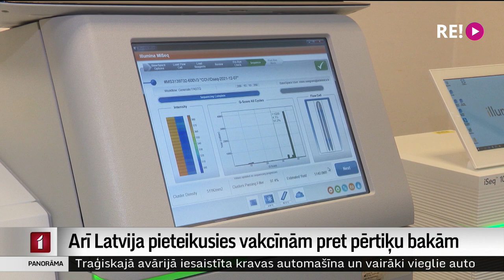Arī Latvija pieteikusies vakcīnām pret pērtiķu bakām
Pērtiķu baku gadījumu skaits Eiropā aizvien pieaug, tikmēr Latvijā līdz šim oficiāli reģistrēti vien divi inficēšanās gadījumi. Infekcijas izplatību iecerēts mazināt ar vakcināciju, un Eiropas Zāļu aģentūra pašlaik izvērtē, vai vakcīna pret bakām ir efektīva arī pret pērtiķu bakām. Un rezultāti ir labi. Vakcīnām pieteikusies arī Latvija. Vairāk par šo procesu interesējās Vita Anstrate.